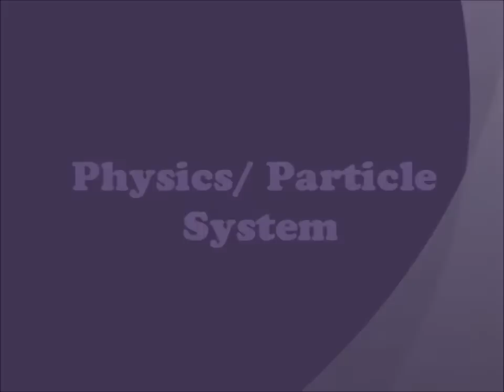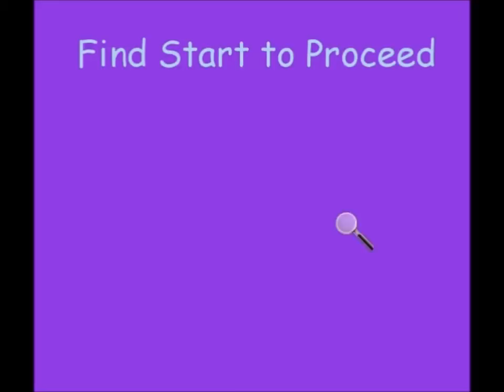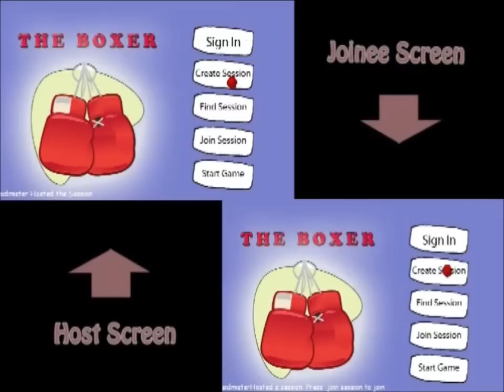Science for Gaming Demo Reel